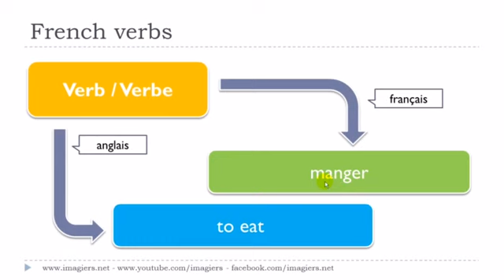French lesson # Le verbe # manger